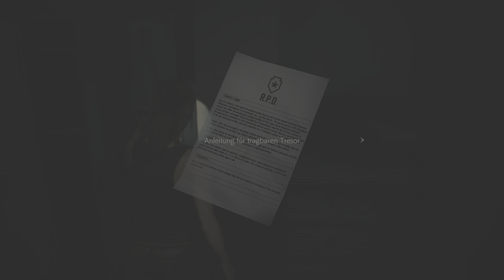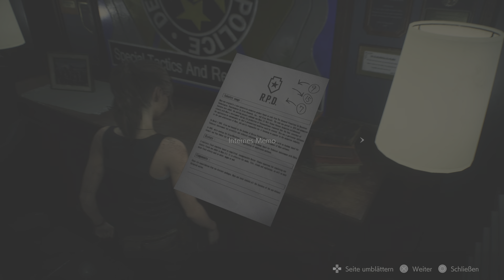RESIDENT EVIL 2_#1